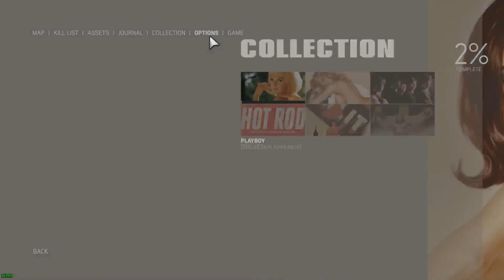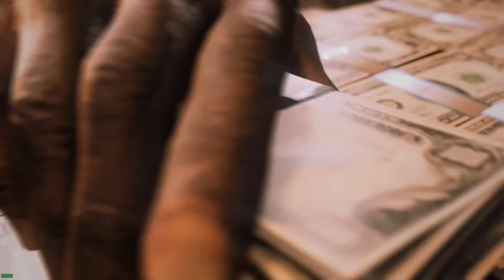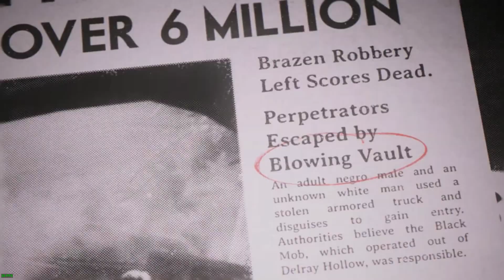Mafia 3 - A Friend is Jesus | Escape to Getway Car, Lose Police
Mafia 3 - A Friend is Jesus | Find a Payphone, Call Sammy, Go to the Getaway Car, Reach getaway car, Lose the Police

Check out Our List of Top 10 Games (As per Month, Year and Decade Across Various Genres)